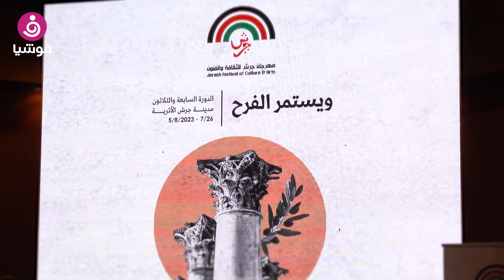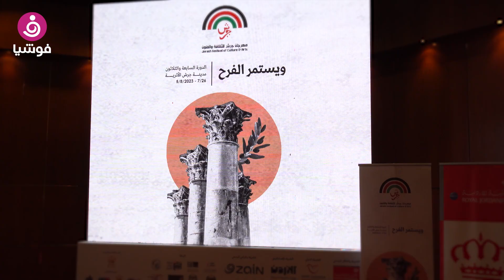إعلان فعاليات مهرجان جرش 2023.. وأسعار تذاكر نجوم الغناء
سيكون الجمهور الأردني على موعد مع صيف حافل بالنجوم العرب والمحليين في مهرجان جرش بعد الإعلان عن المشاركين فيه، والفعاليات الفنية التي ستمتد من الفترة 26 تموز (يوليو) الحالي لغاية 5 آب (أغسطس) المقبل، ولمدة 11 يومًا.